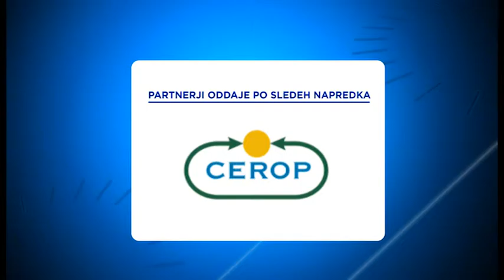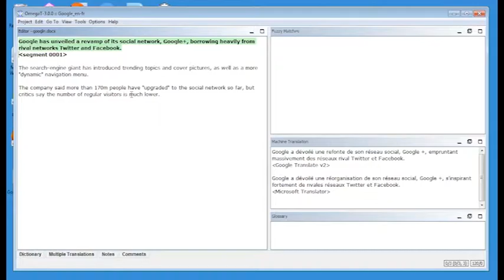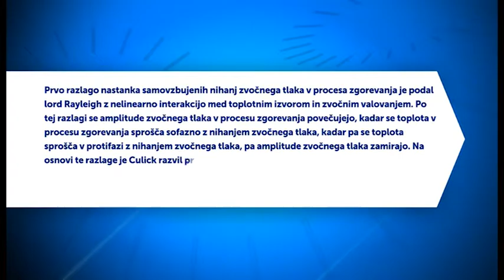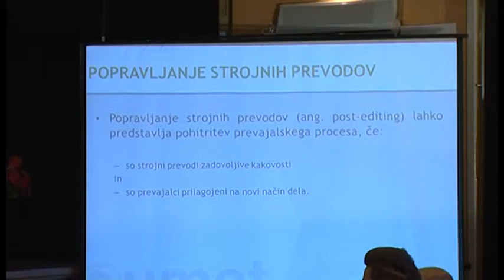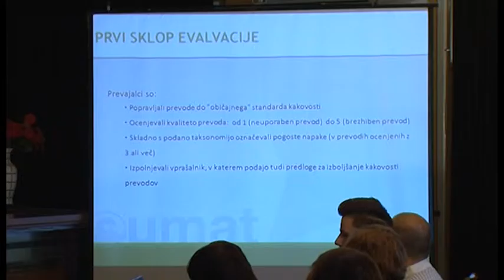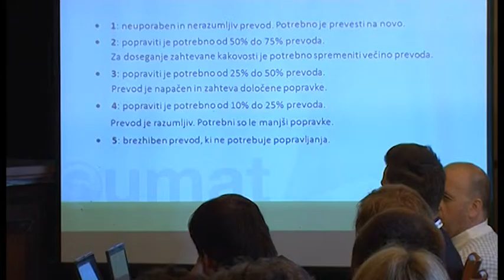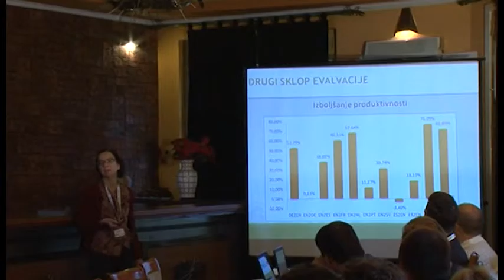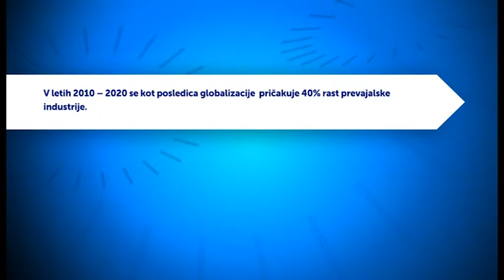Po sledeh napredka: pom. akad. dr. Mirjam Sepesy Maučec - 2015